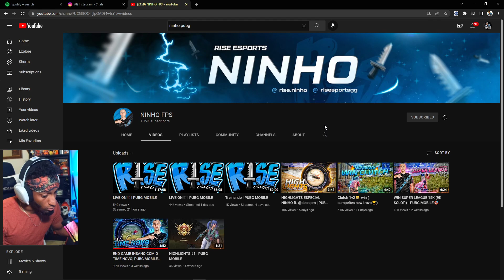REACCION A @Ninho-fps SERA QUE SU MOMENTO VA A LLEGAR? (PUBG MOBILE)